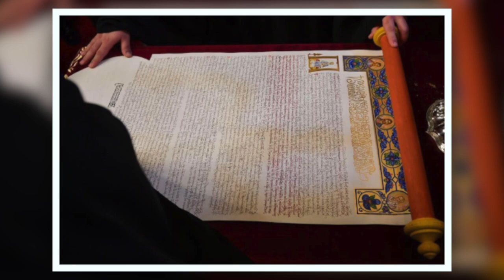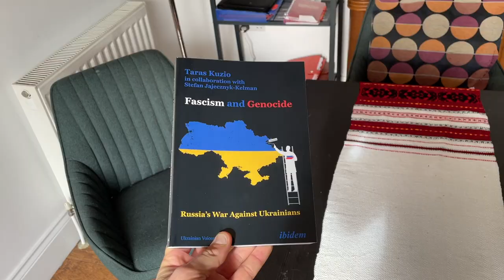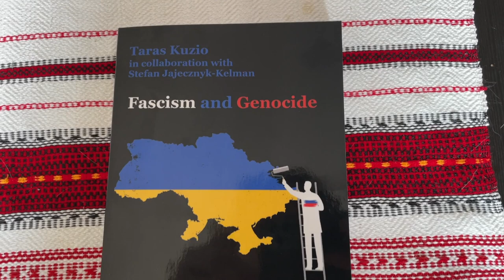Russian mistakes about Ukraine and how the new nation was born | Taras Kuzio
The story of Ukraine is like one of those unpredicted action movies with a much complicated but exciting plot. Let's try to dive a bot deeper into this with a political expert Taras Kuzio.

Timeline
00:00 Intro
01:14 Political smuggling in late 1980s
04:54 The importance of Ukraine for Russia
08:19 How the Ukrainian nation was born
12:35 The language question in Ukraine
17:33 How Ukrainians think of Russians now
21:07 Development of Ukrainian identity
27:50 Loosing ties with Russian in all areas
31:23 Book - Fascism and Genocide
37:53 Zelensky - Winston Churchill of Ukraine
40:00 Miscalculation of Russian at war in Ukraine
41:30 Resume